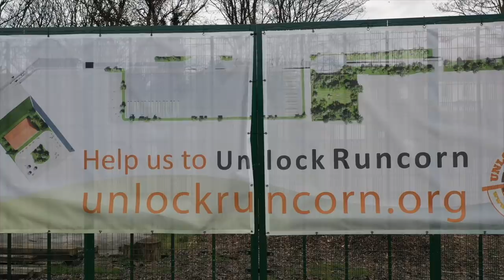The HUGE £25m Canal Restoration to Unlock Runcorn. Ep. 150.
I meet with charity team 'Unlock Runcorn', poised to start work on a huge £25m canal restoration which will see a new boat lift, a two-staircase lock, marina, and innovative incline boat lift to reconnect the Bridgewater Canal in Runcorn to the Manchester Ship Canal. I uncover the history of the original locks, and check out the scale of the works that are set to begin soon near the famous Silver Jubilee Bridge and Mersey Gateway.

Music.
'I Met You In The Summer (Instrumental Version)' by Loving Caliber.
'Colorful Animation' by David Celeste.
'The Light From Within' by Howard Harper-Barnes.
'Paradigm Shift' by Gavin Luke.
'That Someone Is You (Instrumental Version)' by Sam Shore.
'Grasp of Freedom' by Christoffer Moe Ditlevsen.
'Lost In Town' by The Fly Guy Five.